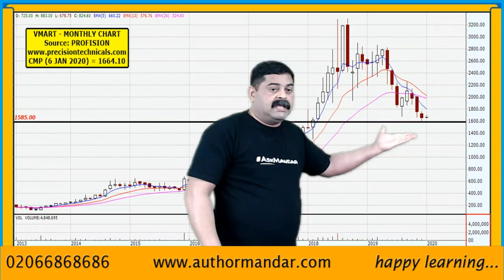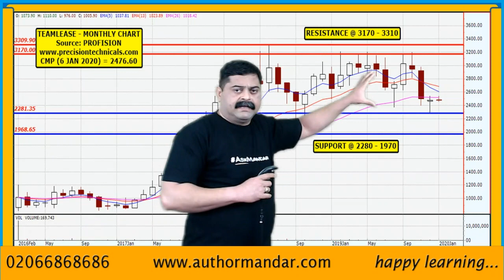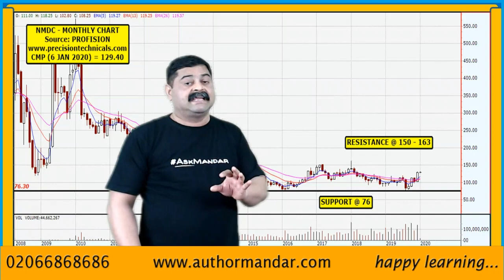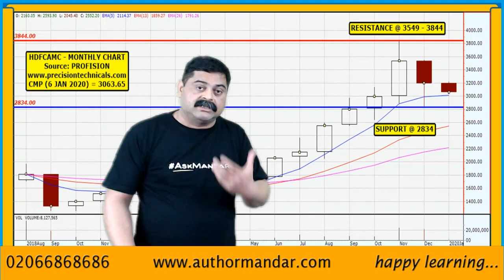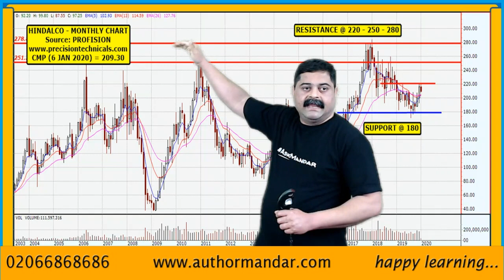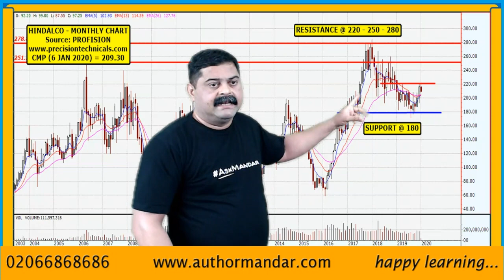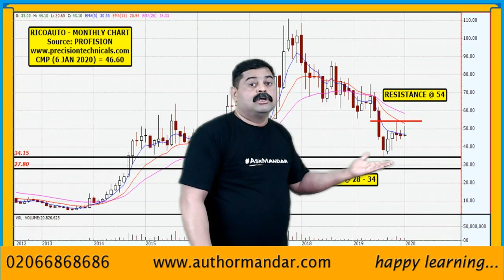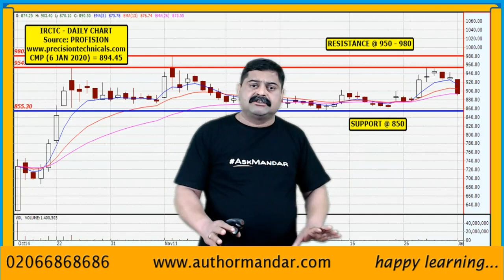Buy / Hold / Sell - Viewers Stock Queries Solved (AskMandar 08 JAN 2020) by Mandar Jamsandekar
Your Queries Solved! Your Questions Answered!

Following Viewers Queries Discussed:
1. AJAY KUMAR – VMART, TEAMLEASE
2. SAMEER JOSHI – COALINDIA, NMDC.
3. ABHISHEK KUMAR – HDFCAMC.
4. NARESH AGRAWAL – HINDCALO, RICOAUTO.
5. RAVI BABAR – IRCTC.

Post your Stocks & Stock Market related queries in the COMMENTS below or text them to our BUSINESS WHATS APP number .